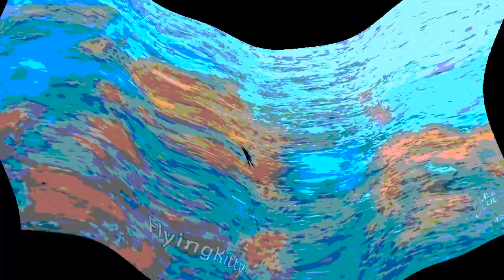Phil Swift has a mental breakdown again (Earrape)